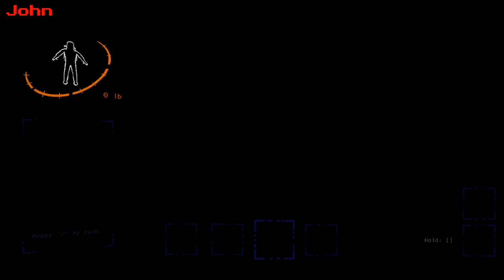Lets Play: Lethal Company EP11 : Fun with Teleporters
Mods have been interesting,  So many Weird Dolls! its fun to throw them!

join us on ticktok Instagram and Twiter @NearlyEpicStudios